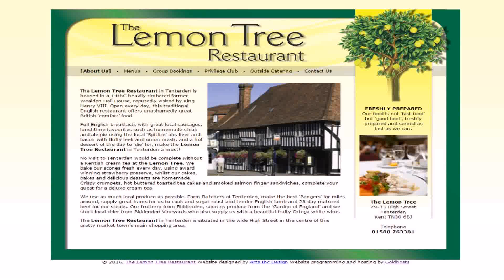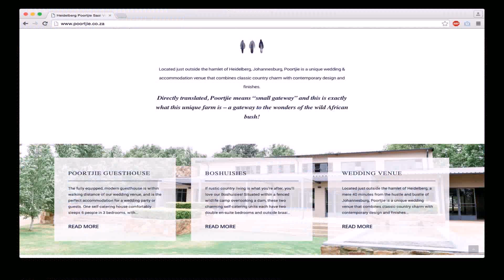Design House Outside Catering - Gif Maker DaddyGif.com (see description)